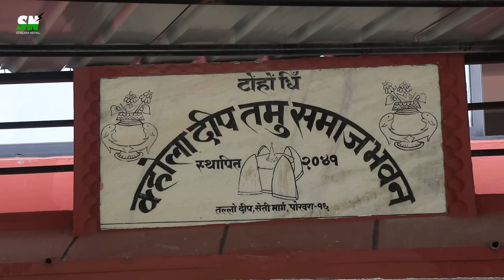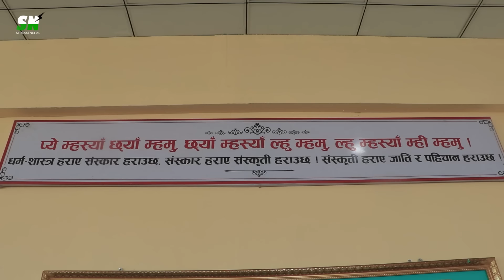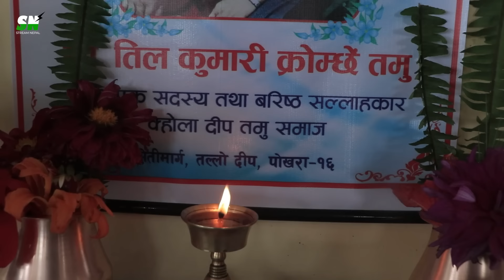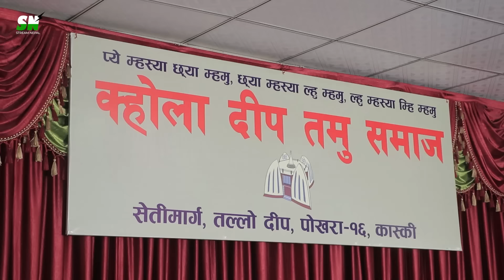Rodhi EP 90 । Bal Kashi Gurung । क्व्होला दिप तमु समाजमा रोधिं । कल्पना दाहाल र चिज गुरुङ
Rodhi Episode - 90 । क्व्होला दिप तमु समाजमा रोधिं । कल्पना दाहाल र चिज गुरुङ

Original Credit : Milan Lama
Song : Majhi Dai Pokhara Fewa Taalko
Singer- Chij Gurung , Kalpana Dahal, Durga Gurung, Batti Thapa, Tas Bahadur Gurung
Host: Bal kashi Gurung
Camera- Bhagat Gurung, Nishan Gurung, Amrit Thapa Magar
Editor- Binita Gurung
Madal: Dilu Gurung, Yumin Gurung
Flute: Diwas Thapa Magar
Sarangi: Roshan Gurung
Octopod: Gupta Gurung
Kybord- Kaji Gurung
Dancer : Pabitra,Anusha,Sonu,Amrita,Binita,Arpita
Patron : Gam Bahadur Gurung
Management- Chuni Maya Gurung
Sound- Om Gurung (SK sound system)
Venue : Khola Deep Tamu Samaj , Pokhara, 16

Stream Nepal
Powered by